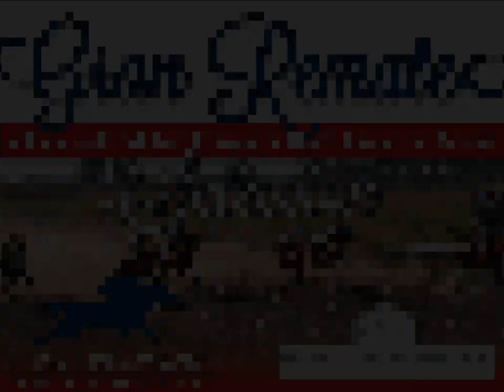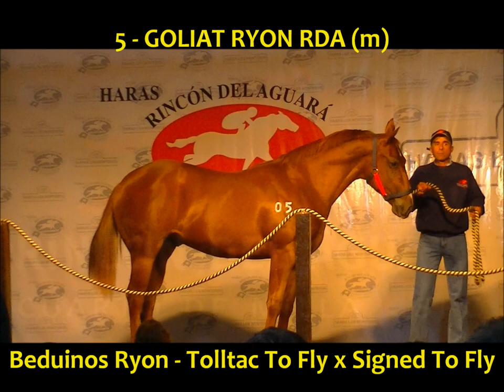Remate Haras Ricon del Agura - Los Monteros (05-10-13)